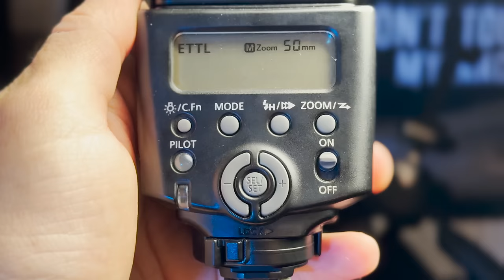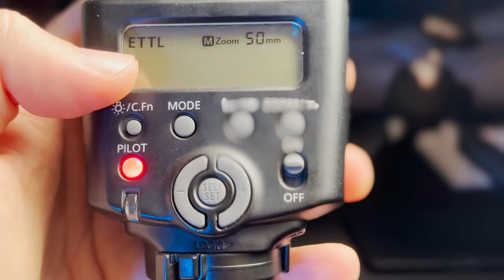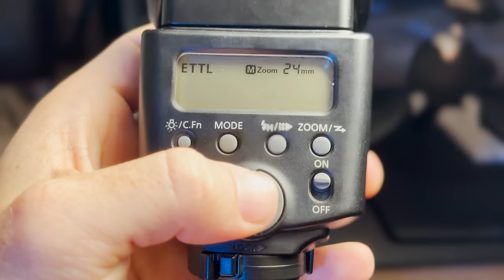Tutorial per il FLASH Speedlite a Slitta | Come usare i Cobra per fare Foto Perfette Senza Sbagliare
Fai Foto SOLO CON LUCE NATURALE? Ecco il video per te, impariamo a usare il flash a slitta!

Introduzione all'Uso del Flash 📸⚡
Nel video di oggi, ti guiderò su come usare il flash a slitta o cobra in fretta e senza sbagliare. Se sei alle prime armi o vuoi migliorare le tue competenze con il flash esterno, questo tutorial per il flash è perfetto per te. Scopriremo insieme i segreti per ottenere foto perfette utilizzando il flash speedlite e molte altre tecniche avanzate.

0:00 - Come si Usa il Flash a Slitta o Cobra Senza Sbagliare
Iniziamo con le basi di come usare il flash. Imparerai a configurare il tuo flash cobra e ad evitare gli errori comuni.

2:11 - Componenti del Flash
Conosci meglio le varie parti del tuo flash speedlite. Sapere come è fatto ti aiuterà a utilizzarlo al meglio.

2:52 - Compatibilità del Flash
Scopri come verificare se il tuo flash esterno è compatibile con la tua fotocamera. Questo passaggio è fondamentale per evitare problemi tecnici.

3:25 - Fotocellule e Cavi del Flash
Impara l'uso delle fotocellule e dei cavi per sincronizzare il flash con la fotocamera. Un dettaglio importante per scatti professionali.

3:50 - Batterie del Flash a Slitta
Le batterie sono l'energia del tuo flash. Scopri quali tipi usare e come prolungare la durata della batteria.

4:34 - Accensione e Installazione
Guida passo-passo su come accendere e installare correttamente il flash a slitta sulla tua fotocamera.

6:00 - Zoom del Flash
Il flash ha uno zoom proprio. Impara come regolarlo per migliorare la qualità della luce nelle tue foto.

6:54 - Esporre con il Flash
Ecco come esporre correttamente usando il flash. Questa è una delle tecniche più importanti per ottenere foto perfette.

9:22 - High Speed Sync per il Flash
Utilizza la sincronizzazione ad alta velocità per catturare momenti dinamici. Una funzione avanzata che può fare la differenza.

10:20 - Come si Usa il Flash Cobra
Consigli pratici su come usare il flash cobra per risultati ottimali.

12:23 - Luce di Rimbalzo
Utilizza la luce di rimbalzo per un'illuminazione naturale e morbida. Perfetto per ritratti e foto in interni.

13:42 - Luce Drammatica con il Flash
Crea effetti drammatici e artistici con il flash. Scopri come giocare con ombre e luci per scatti creativi.

15:08 - Flash con Testa Rotonda
Scopri i vantaggi del flash con testa rotonda e come usarlo per una diffusione della luce uniforme e naturale.

Conclusione 📷✨
Usare il flash può sembrare complicato, ma con questa guida per usare il flash diventerà molto più semplice. Impara come utilizzare il flash per ottenere il meglio dai tuoi scatti, sia in condizioni di scarsa illuminazione che in situazioni di alta velocità. Non importa se preferisci solo luce naturale o vuoi sperimentare con il flash creativo, i miei consigli ti aiuteranno a migliorare la tua fotografia.

Descrizione Dettagliata:
In questo video, scopri come usare il flash a slitta o cobra per ottenere foto perfette. Impara come usare speedlite, comprese le impostazioni per l'illuminazione, la compatibilità del flash e le tecniche avanzate come la high speed sync. Questo tutorial per il flash copre tutto, dall'installazione e accensione del flash esterno all'utilizzo creativo del flash con testa rotonda. Segui questi passaggi per evitare errori comuni e padroneggiare l'arte di illuminare con il flash. Perfetto per chi vuole sapere come utilizzare il flash e migliorare le proprie competenze fotografiche con la fotografia nel 2024.

0:00 - Come si usa il flash a slitta o cobra senza sbagliare
2:11 - Componenti del flash
2:52 - Compatibilità del flash
3:25 - Fotocellule e cavi del flash
3:50 - Batterie del flash a slitta
4:34 - Accensione e installazione
6:00 - Zoom del flash
6:54 - Esporre con il flash
9:22 - High speed synch per il flash
10:20 - Come si usa il flash cobra
12:23 - Luce di rimbalzo
13:42 - Luce drammatica con il flash
15:08 - Flash con testa rotonda